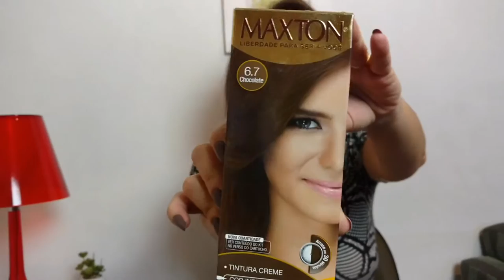TINTURA BOA E BARATA? MAXTON DA EMBELLEZE!!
Encontrar tintura boa e barata é uma missão quase impossível! Estou usando a Maxton da Embelleze e mostro o resultado da cor 6.7 Chocolate, pintando em casa, sozinha. Confira!

Todos os detalhes deste vídeo você encontra no blog

Silvia Gonçalves